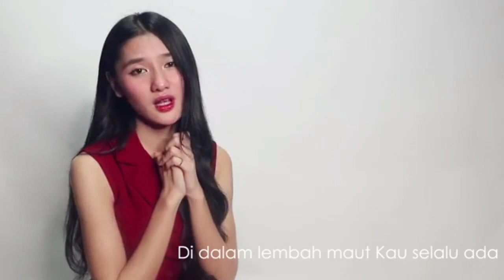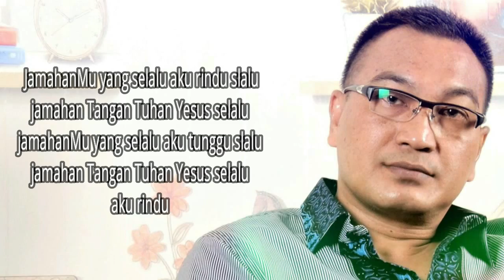Lagu Rohani pagi penyejuk hati || Lagu Rohani Kristen - Official Music Video